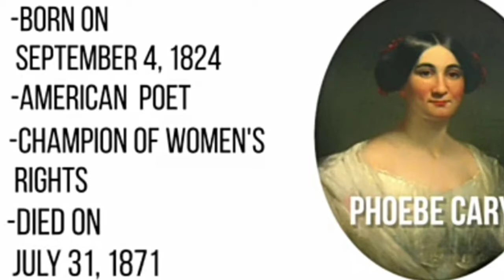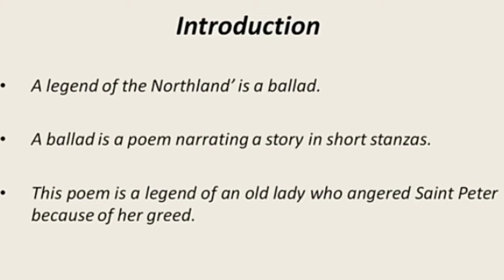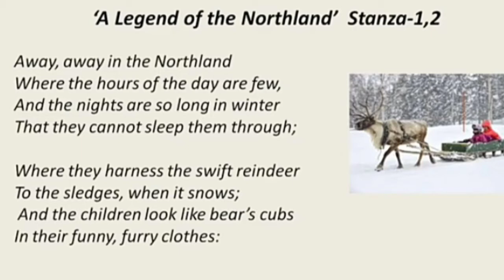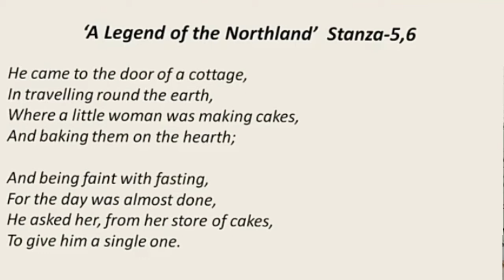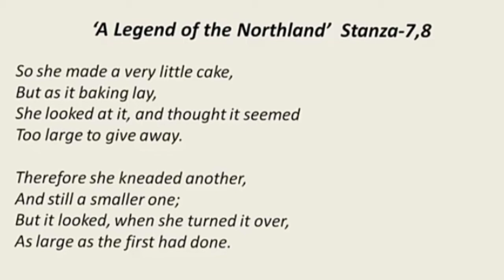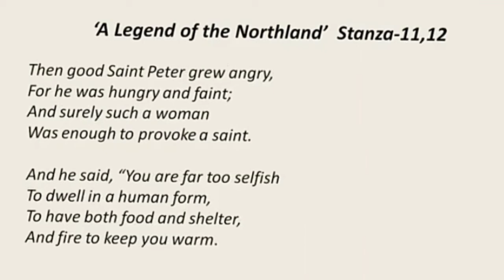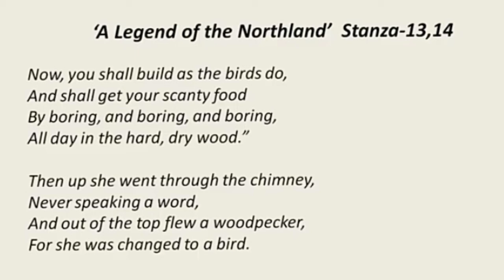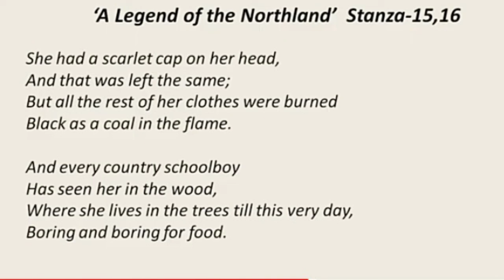KEMS 9 ENGLISH A LEGEND OF THE NORTHLAND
9 ENGLISH THE LEGEND OF THE NORTHLAND. CLASS CONDUCTED BY Mrs RAMYA.